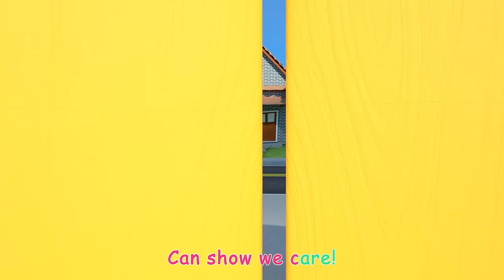Fire Truck Song! | CoComelon Nursery Rhymes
Wow! A fire engine! Nina's Mom surprises everyone on CoComelon Lane when she parks a fire engine on the street for everyone to see! Fire Trucks For Kids!

00:00 Fire Engine Song
02:55 Mother's Day Breakfast
06:07 Pet Care
09:06 It Starts with a Wave
12:02 Clean Machine
14:48 Doggy Hunt
17:33 Back to School
20:32 Counting Apples At The Farm
23:28 Old MacDonald V2
26:10 Itsy Bitsy Spider (Birdie Edition)
28:57 Time to Go
31:49 Shapes In My Lunch Box
35:17 Yes Yes Brush Your Teeth
38:18 Teaching Directions
41:40 Stick to It
45:00 Daddy Daughter Beach Day
48:17 Soccer Song
51:06 Garage Sale Song
54:15 Night Before Birthday
57:09 Birthday Musical Chairs